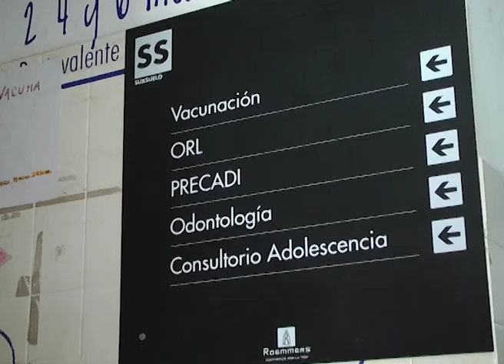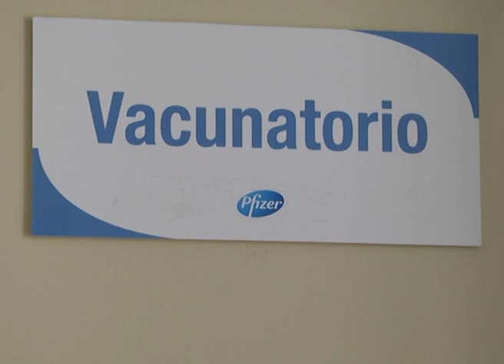LLEGARON LAS VACUNAS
LLEGAN LAS VACUNAS ANTIGRIPALES Y COMENZARÁN A APLICARSE LA PRÓXIMA SEMANA
ESTE MIÉRCOLES LLEGARÁN LAS DOSIS A LA PROVINCIA Y EL LUNES VENIDERO SE DISTRIBUIRÁN EN TODOS LOS ESTABLECIMIENTOS DE SALUD. DESDE EL ÁREA DE INMUNIZACIONES CONFIRMARON A ELONCE TV QUIÉNES DEBEN VACUNARSE.
LICENCIADO CLAUDIO NIZ JEFE DE DIVISIÓN DE INMUNIZACIONES DEL MINISTERIO DE SALUD.